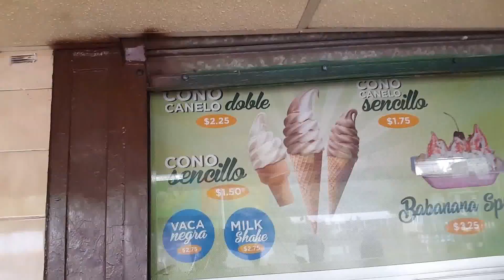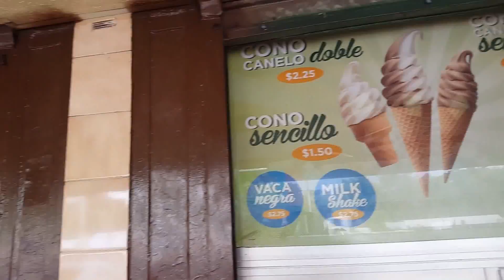Entre Los Mejores Helados Salvadoreños - San Julián El Salvador 2017